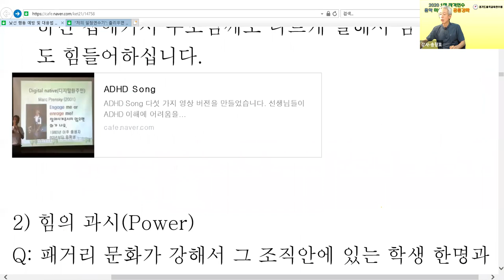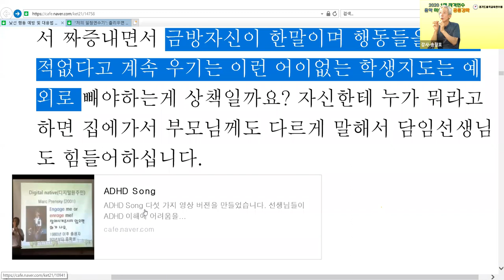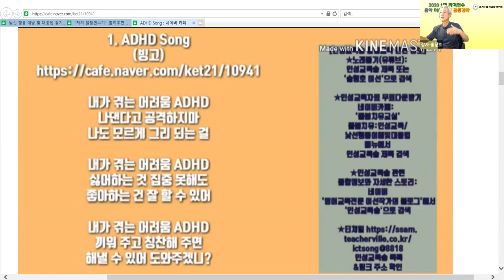말해놓고 안 했다는 아이 경기1정연수